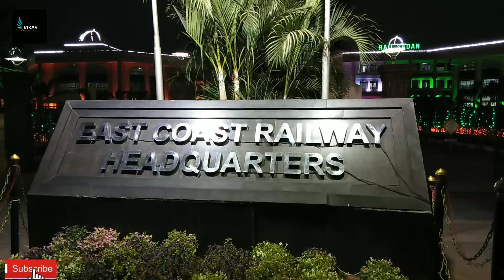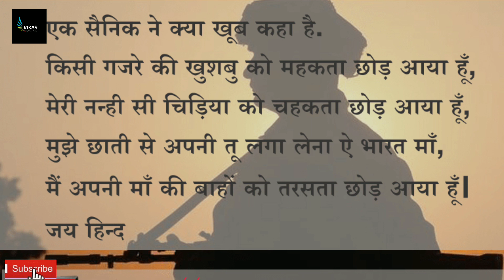East Coast Railway Celebrating 70th Republic Day 26th January 2019